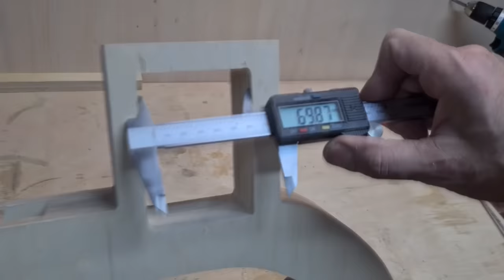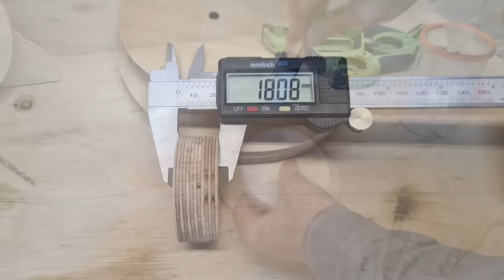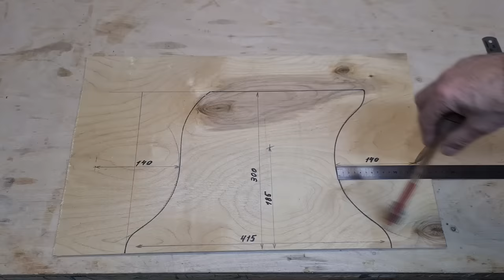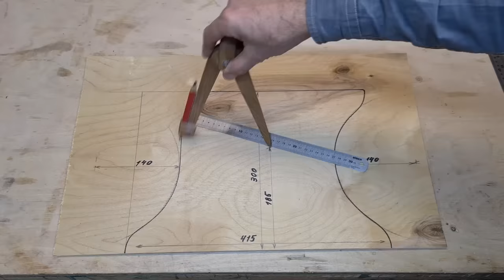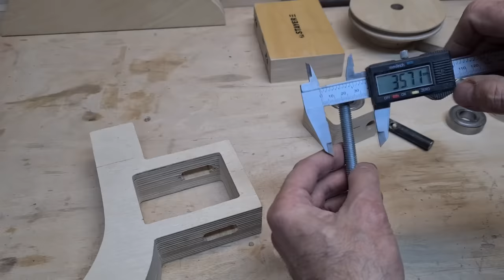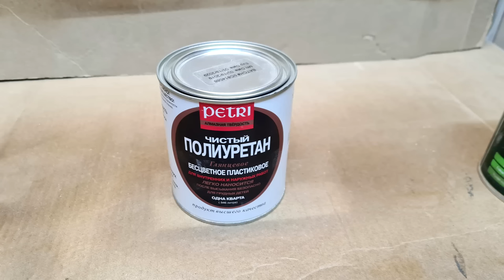Wooden band saw with tilt function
Photos with dimensions/фото с размерами